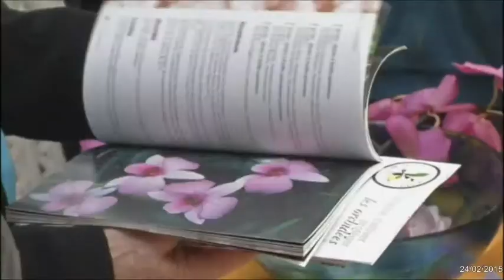JT de 20h - TF1 - 24/02/2015 - Expo Jardin des Plantes de Paris - Orchidées Vacherot Lecoufle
JT de 20h - TF1 - Exposition d'orchidées dans la grande serre du Jardin des Plantes de Paris - Orchidées Vacherot et Lecoufle.